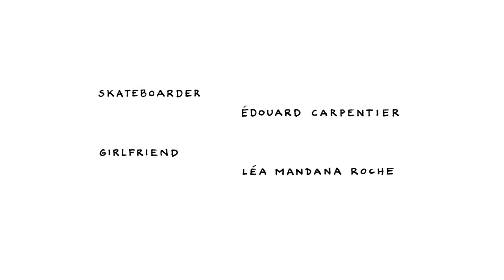Mondkopf - La Dame En Bleu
Official video for Mondkopf's "La Dame en Bleu"
Photography by John Carrière & Aurélien Biette. Skateboarder : Edouard Carpentier. Special Thanks to : Cédric Hervet, François Alaux & Eliote Shahmiri.